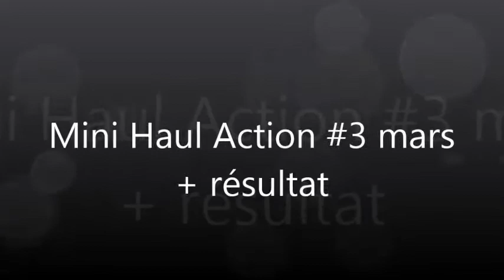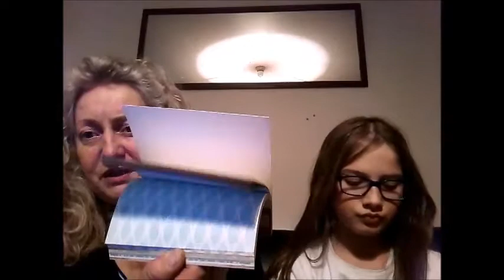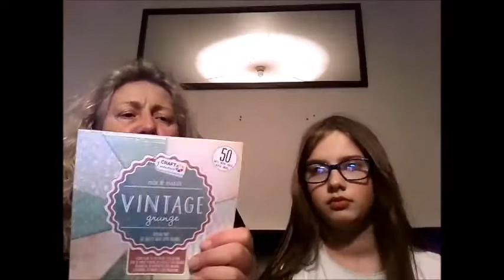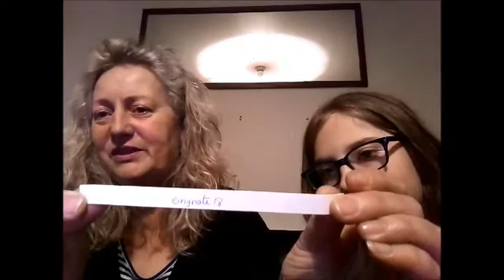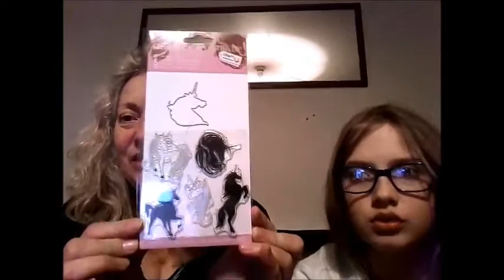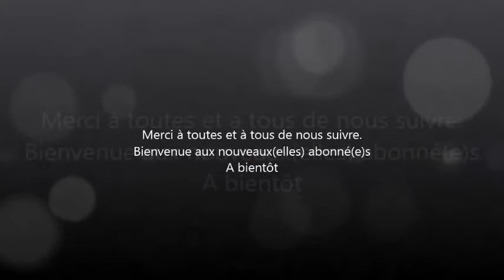Mini Haul Action #3 mars et vous savez quoi !!!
On se retrouve enfin avec quelques jours de retard, pour le résultat  du tirage au sort des 2 petits lots et pour un mini Haul Action.
Les 2 gagnantes  : n'oubliez pas de me transmettre votre adresse   postale sur ma boite mail.
Bon visionnage
A bientôt